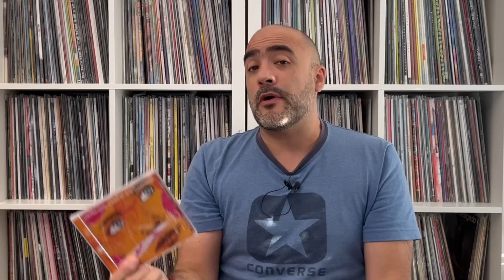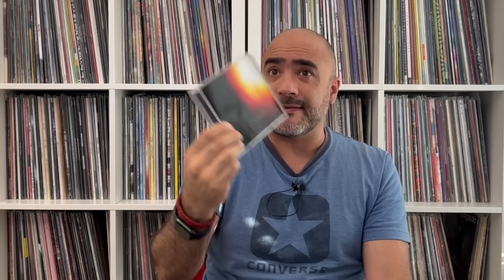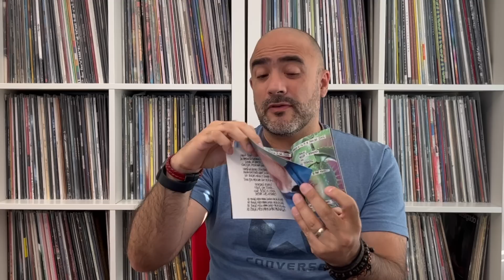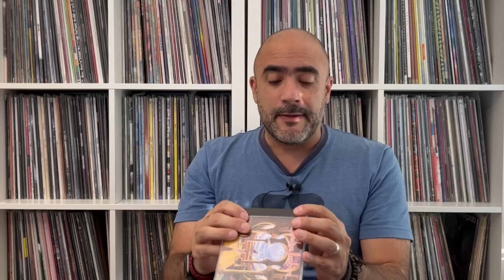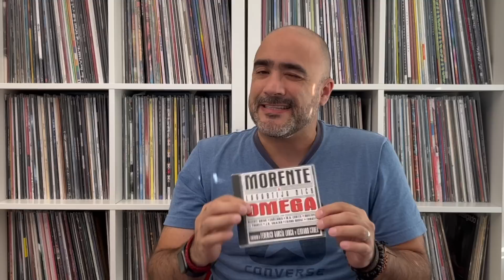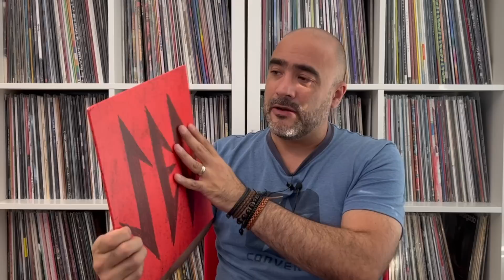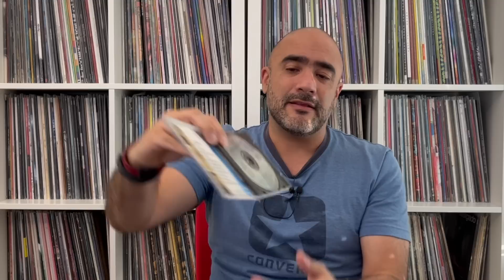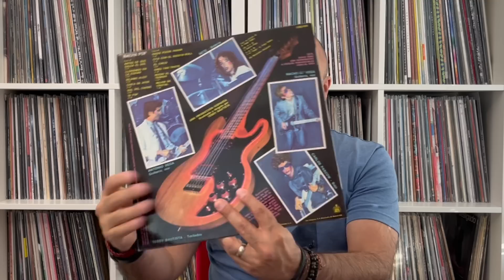Discos que compré en España (un país precioso)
Les platico de los discos que compré en mi viaje más reciente a España - un país precioso!!